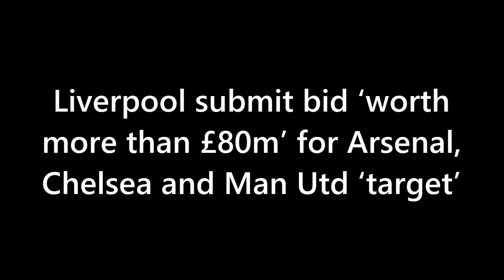ANNOUNCED: Liverpool Submit Bid ‘WORTH MORE THAN £80M’ For Arsenal, Chelsea And Man Utd ‘TARGET’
🔥 It's a SHOWDOWN for the AGES! Liverpool and Chelsea LOCK HORNS in a £80M TUG-OF-WAR for Moises Caicedo's Signature! ⚔️ Who will WIN the midfield maestro's heart? 💔⚽ Dive into the INTENSE drama, secret talks, and HIGH-STAKES maneuvers that could SHAPE the Premier League! The TWISTED tale of personal choices and strategic gambits unfolds! Don't miss this TRANSFER SAGA! 🤯